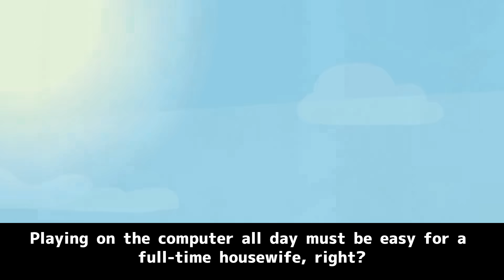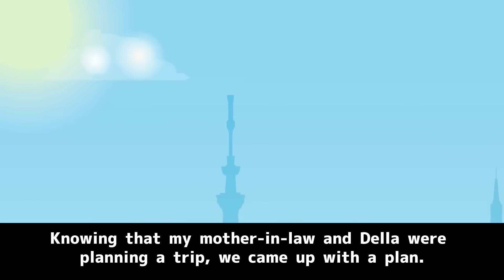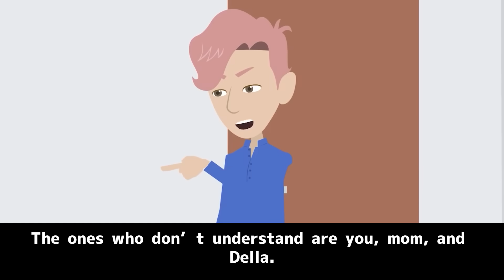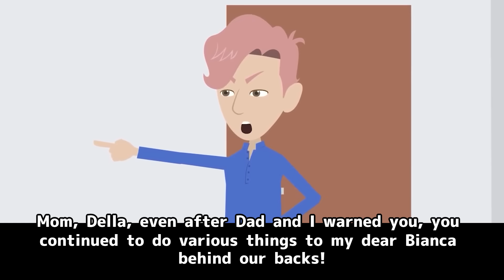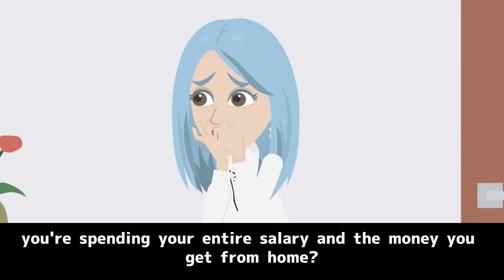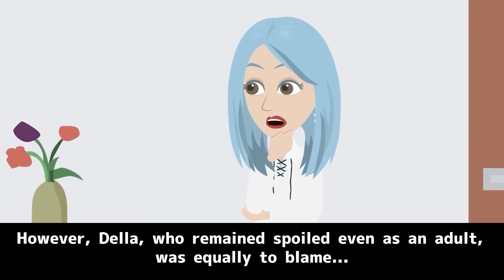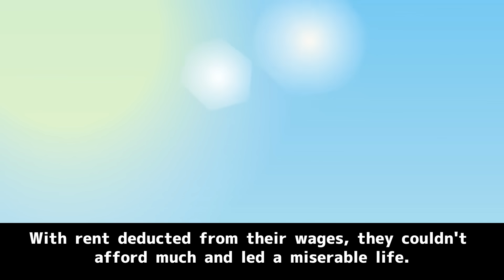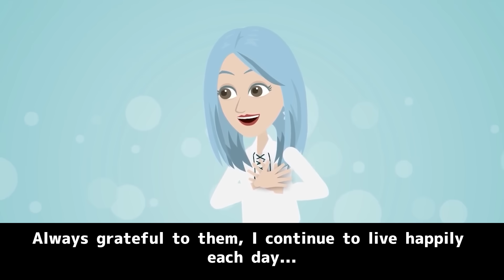Mother-in-Law Calls Me Neet: My Life After Leaving Home! 【Kicked Out for 'Playing】